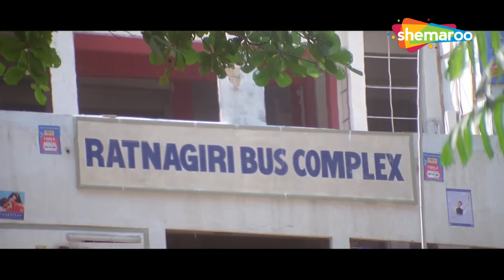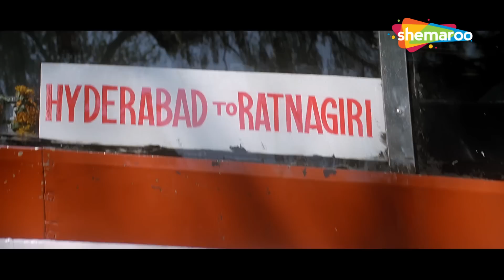CLIMAX - क्या अमीषा को मिलेगा आफताब का प्यार - Kya Yehi Pyaar Hai - Ameesha Patel, Aftab - HD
Rahul Tiwari (Aftab Shivdasani) is in love with Sandhya Patil (Amisha Patel) — and has been for the last four years without having the courage to tell her. He follows her everywhere, even waiting to board the public bus until she has. Sandhya is not even aware of Rahul, let alone his affection for her. One day, Rahul finds out where Sandhya lives along with the fact that her father is Police Inspector Raj Patil "Raja" (Ashish Vidyarthi), a cruel, sadistic, drunk, and an abusive man whose wife Rachna (Neena Kulkarni) and daughter live in fear, even in his absence. Raj Patil has no respect for any human being regardless of them being his superiors, his subordinates, or even members of the public whom he has sworn to protect. When Raj finds out that Rahul is trying to enter the life of his daughter, he arrests him publicly, beats him up, and locks him in a cell in his police station.

Directed by K. Murali Mohana Rao
Written by Javed Siddiqui (dialogues)
Story by Balasekaran
Based on Love Today (Tamil)
Produced by Allu Aravind, Kumar S. Taurani, Ramesh S. Taurani, Mukesh Udeshi
Starring - Aftab Shivdasani, Ameesha Patel, Jackie Shroff, Ashish Vidyarthi
Cinematography Chota K. Naidu
Edited by K. Ravi Kumar
Sanjoy Choudhary (BGM)

राहुल तिवारी (आफताब शिवदासानी) संध्या पाटिल (अमीषा पटेल) से प्यार करता है - और पिछले चार सालों से उसे बताने की हिम्मत नहीं कर रहा है। वह हर जगह उसका पीछा करता है, यहाँ तक कि उसके जाने तक सार्वजनिक बस में चढ़ने का इंतज़ार भी करता है। संध्या को राहुल के बारे में पता भी नहीं है, उसके प्रति उसके स्नेह की तो बात ही छोड़िये। एक दिन, राहुल को पता चलता है कि संध्या कहाँ रहती है, इस तथ्य के साथ कि उसके पिता पुलिस इंस्पेक्टर राज पाटिल "राजा" (आशीष विद्यार्थी) हैं, एक क्रूर, दुखवादी, शराबी और एक अपमानजनक व्यक्ति जिसकी पत्नी रचना (नीना कुलकर्णी) और बेटी रहते हैं डर में, उसकी अनुपस्थिति में भी। राज पाटिल के मन में किसी भी इंसान के लिए कोई सम्मान नहीं है, भले ही वे उनके वरिष्ठ, उनके अधीनस्थ, या यहां तक ​​कि जनता के सदस्य भी हों, जिनकी उन्होंने रक्षा करने की शपथ ली है। जब राज को पता चलता है कि राहुल उसकी बेटी के जीवन में प्रवेश करने की कोशिश कर रहा है, तो वह उसे सार्वजनिक रूप से गिरफ्तार करता है, उसकी पिटाई करता है और उसे अपने थाने की एक कोठरी में बंद कर देता है।

के. मुरली मोहना राव द्वारा निर्देशित
जावेद सिद्दीकी द्वारा लिखित (संवाद)
बालाशेखरन की कहानी
लव टुडे (तमिल) पर आधारित
अल्लू अरविंद, कुमार एस तौरानी, ​​रमेश एस तौरानी, ​​मुकेश उदेशी द्वारा निर्मित
अभिनीत - आफताब शिवदासानी, अमीषा पटेल, जैकी श्रॉफ, आशीष विद्यार्थी
छायांकन छोटा के. नायडू
के. रवि कुमार द्वारा संपादित
साजिद-वाजिद द्वारा संगीत (गाने)
संजय चौधरी (बीजीएम)